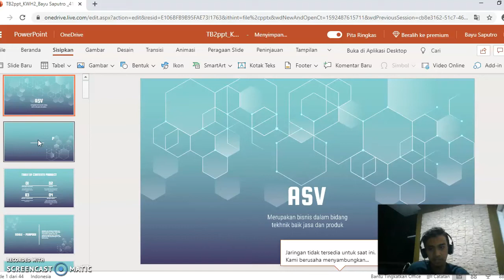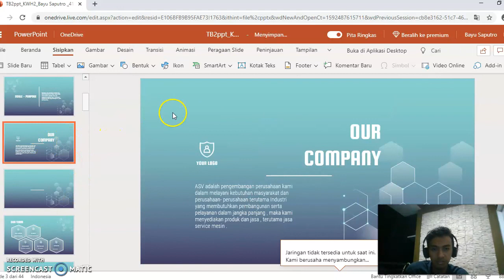ASV - Bayu Saputro - Kewirausahaan 2 - ENFEST 2020